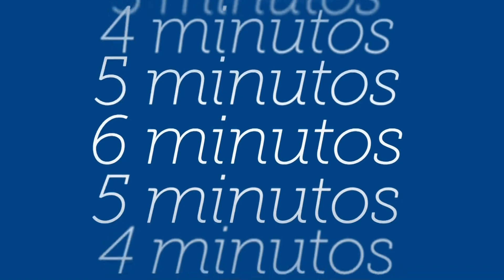Cortinilla Telecinco - El pueblo (Temporada 3)